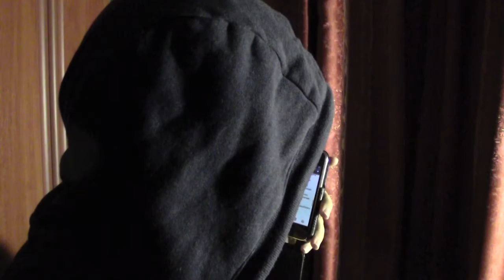Дизлайк / Dislike (2016)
Сюжет: Главный герой очнулся в подвале гаража. Он заперт и пытается выбраться. Вскоре с ним через радио начинает общаться неизвестный, который задаёт один вопрос: "За что он здесь?" В случае правильного ответа его освободят, а если ответ неверный...

В ролях: Евгений Мишухин, Сергей А.

Режиссёры, операторы: Сергей А., Евгений Мишухин
Сценарий, монтаж: Сергей А.

Жанр: Триллер, ужасы
Страна: Россия